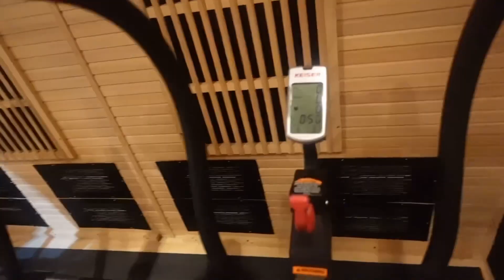VLOGMAS DAY 3 | HOTWORX Workout & Twist Takedown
Hey y’all Thanks For joining me for another video!!!